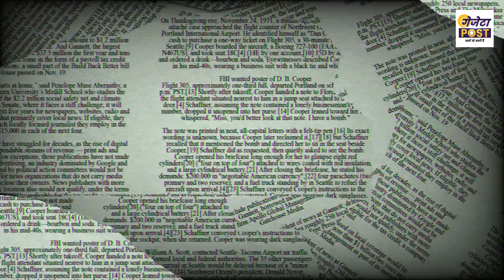Sanjay Dutt and Prabhas Upcoming Movie | Gazeta post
Yes friends, there is news that Sanjay Dutt has signed a film of Prabhas. Sanjay Dutt's character in this film with Prabhas has been revealed. This untitled film by director Maruthi is full of secrets.

prabhas and sanjay dutt.
Sanjay Dutt and Prabhas Upcoming Movie.
Sanjay Dutt and Prabhas Upcoming Movie Update.
Sanjay Dutt and Prabhas Upcoming Movie news.
prabhas and sanjay dutt movie.
sanjay dutt upcoming movies 2023.
sanjay dutt upcoming movies.
sanjay dutt upcoming movie.
prabhas upcoming movies.
prabhas upcoming movie.
prabhas latest movie.
prabhas new movie.
prabhas upcoming movie updates.
prabhas upcoming movies 2023.
prabhas upcoming movies list.
prabhas upcoming film.
prabhas upcoming new movie.
south upcoming movies 2023.
south new movie hindi dubbed.
best south indian movies.
best south movies.
best south movie in hindi.
south movie.
south movie review.
south movie reaction.
south movie review in hindi.
south movie review 2023.
south movie review channel.
gazeta post review.
gazeta post news.
gazeta post.